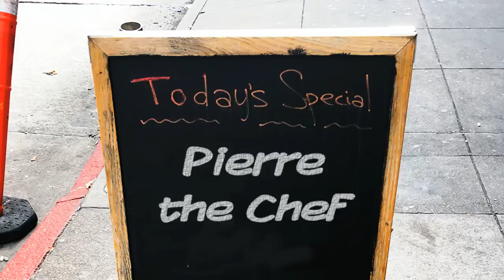Pierre the Chef #22: Current Events Pot-au-feu